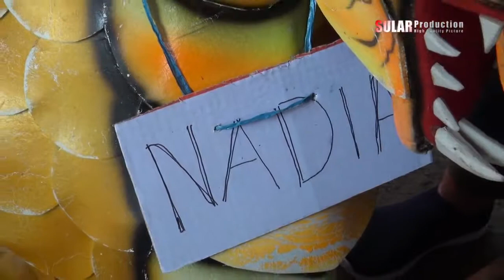NOVA SONJAYA 16 AGUSTUS 2019 NGARAK 1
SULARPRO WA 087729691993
Resepsi Hajat Bpk. Edi Ronedi ( Ebed ) / Ibu Nurhaeni  Dalam rangka Syukuran Walimathul Khitan Ilham Nur Pasha  yang di laksanakan  pada Hari Jum'at 16 Agustus 2019  Tempat : Desa Bulak Lor Blok Zambangan Rt. 18 / 05  Kec. Jatibarang - Indramayu